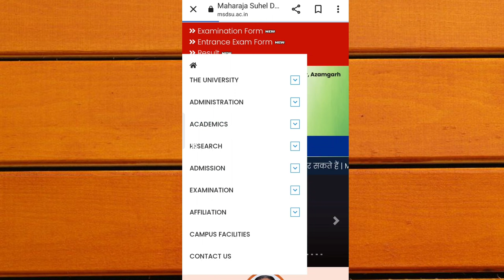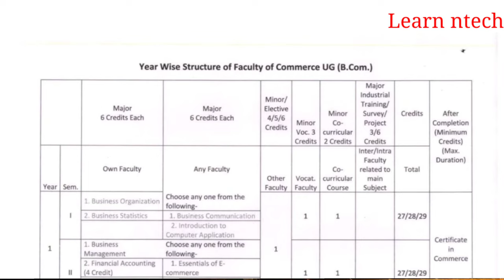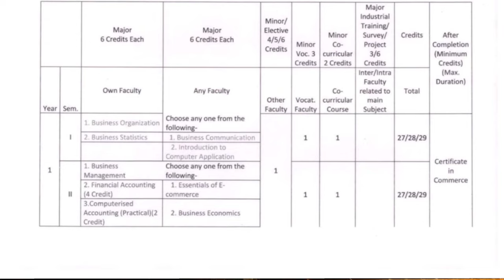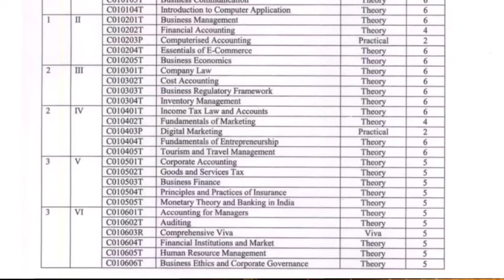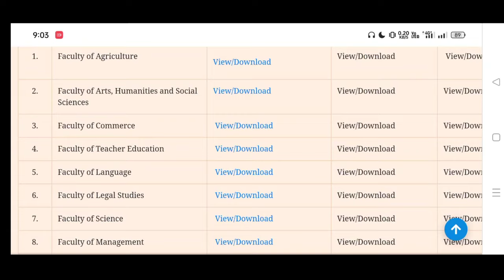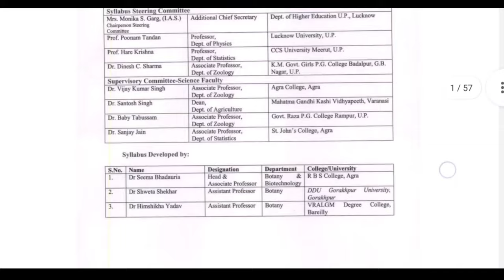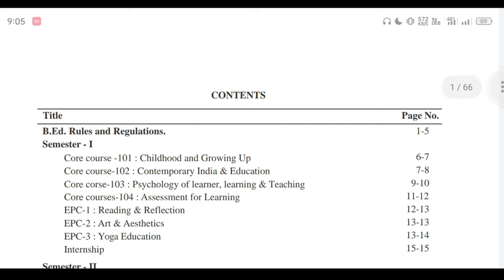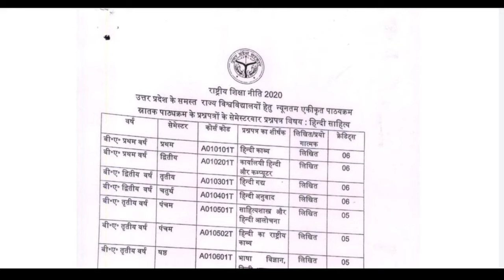आ गया महाराजा सुहेलदेव यूनिवर्सिटी New syllabus|Azamgarh university syllabus कैसे download करे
Azamgarh university syllabus Kaise download करे |
Azamgarh university Ba Bsc Bcom syllabus|Maharaja suheldev university MA Msc MCom syllabus|Azamgarh university Exam pattern|